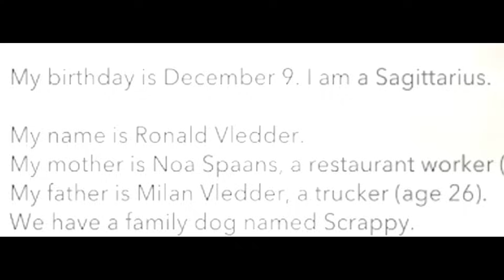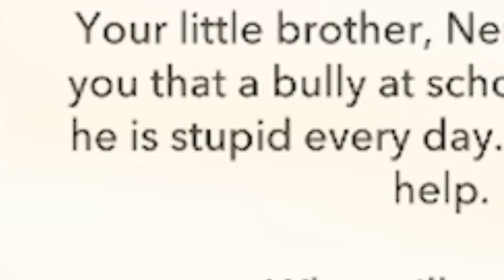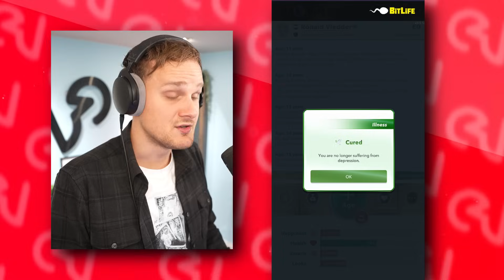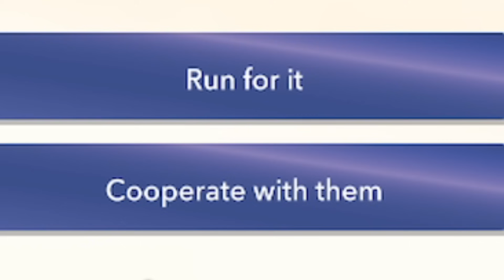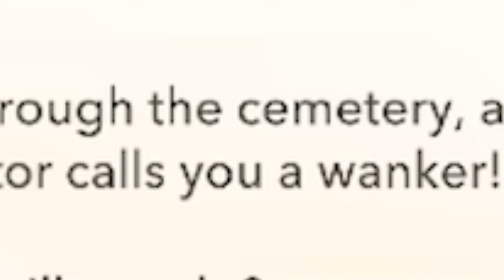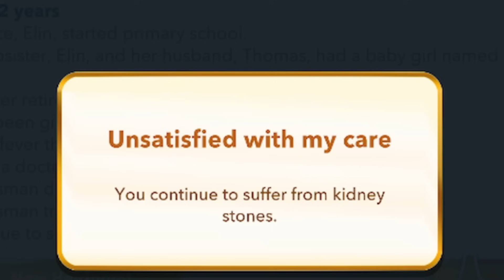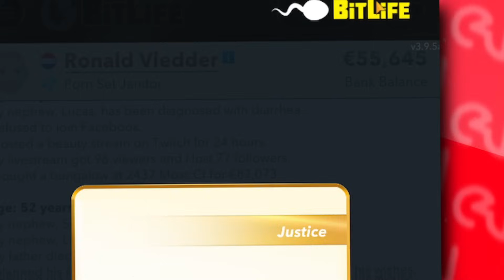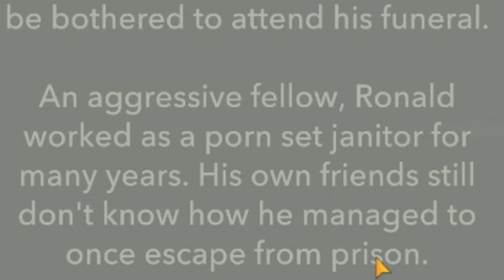Grappigste App Ooit!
IK HEB OOK EEN DISCORD! KOM GEZELLIG IN DEZE SERVER EN PRAAT MET MIJN GEZELLIGE COMMUNITY